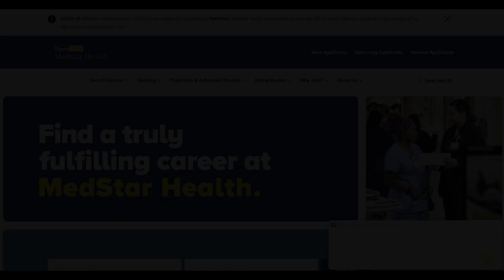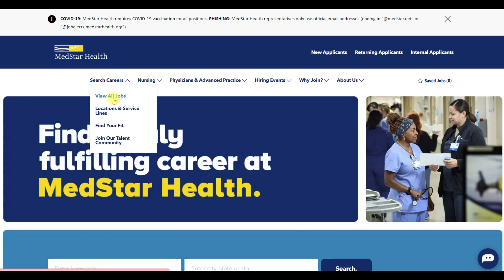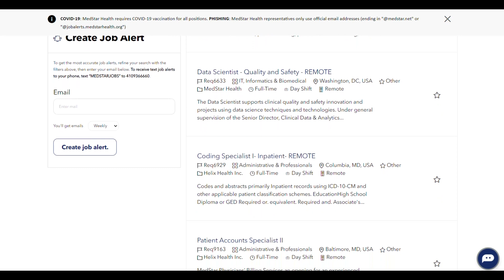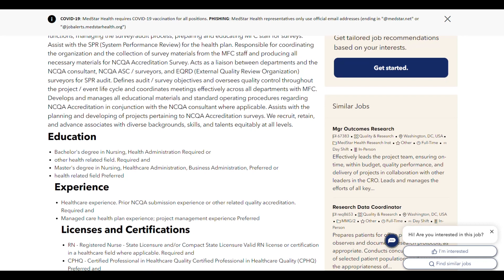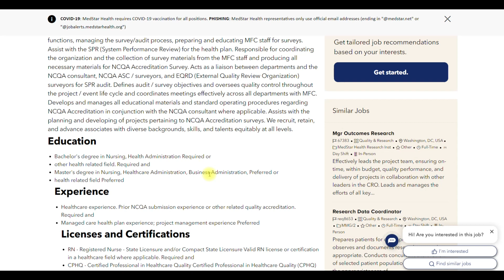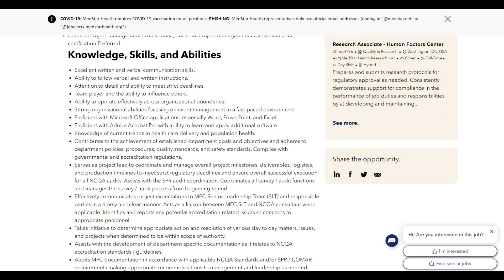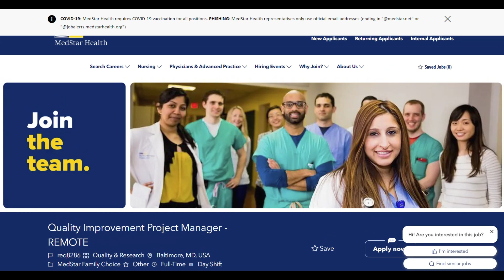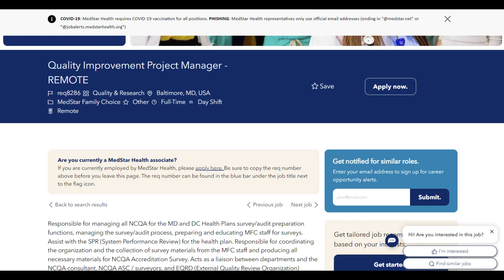🩺HIGH-PAYING REMOTE JOB| WORK FROM HOME NURSE | RN WORK FROM HOME JOB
✨Grab your copy of Remote WorK Revolution: Your Ultimate Guide to Finding & Thriving in a Work-From-Home Job!🫰🏽:

Notice: Competition can be fierce. In these cases, the job opportunities can fill quickly as soon as they are posted so act quickly.

BE HONEST ON YOUR RESUME:
As a former corporate and government hiring manager, I strongly believe that honesty is always the best policy when it comes to creating a resume or applying for a job. Your resume is essentially a marketing tool that showcases your skills, experience, and qualifications, but it's important to ensure that everything you include is truthful and accurate.

If you exaggerate your skills or experience or outright lie on your resume, you may be setting yourself up for failure in the long run. If you do manage to land a job based on false information, you may find that you're unable to perform the tasks required of you or that you're constantly stressed out trying to maintain the facade.

Furthermore, if your dishonesty is discovered by your employer, it can seriously damage your reputation and potentially lead to termination of employment. So, it's always best, to be honest, and transparent about your skills, experience, and qualifications, and let your true abilities shine through.

"The information provided in this video is for educational and informational purposes only and should not be considered as career counseling or advice. I am not a licensed career counselor and do not provide personalized career advice or recommendations. Before making any career decisions, please consult with a licensed career counselor or conduct your own research. Any decisions you make are at your own risk. The views and opinions expressed in this video are solely those of the author and do not necessarily reflect the official policy or position of any other agency, organization, employer, or company."